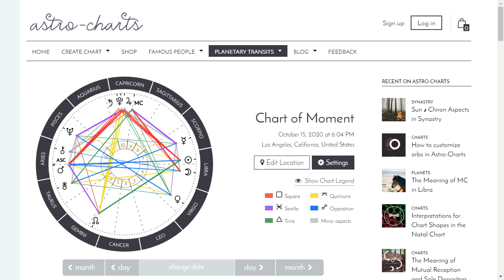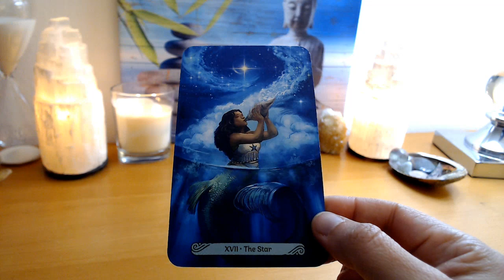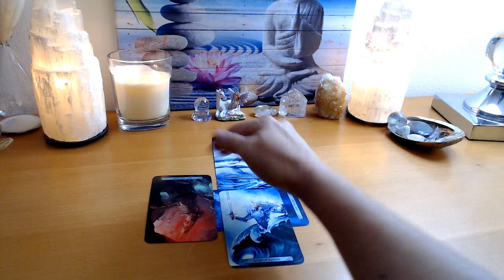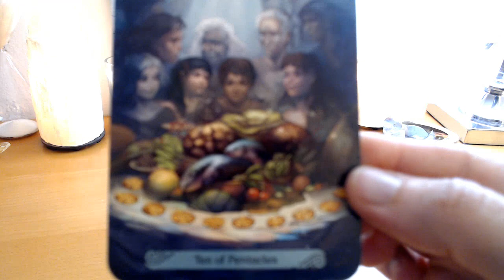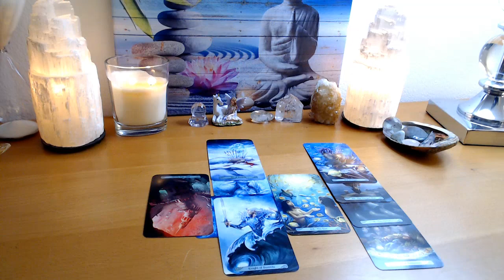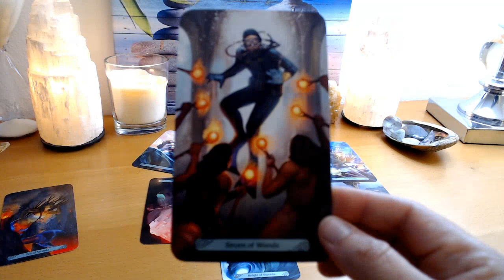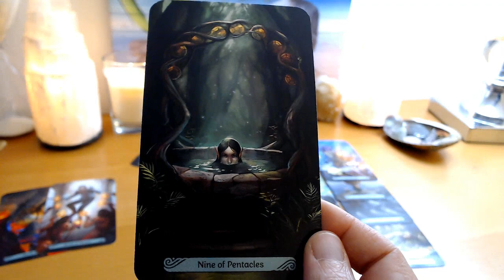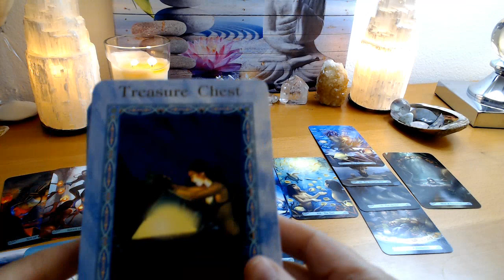Aries Next 48 - Waves of Prosperity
Mermaid Taylor by Lucy Kavendish